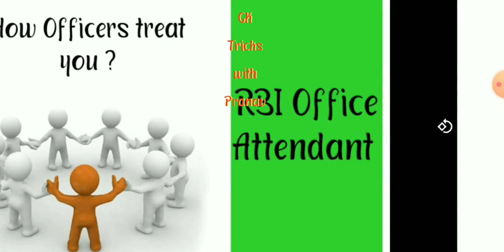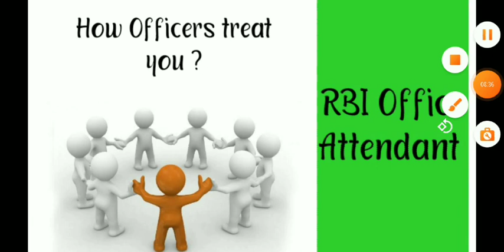RBI Office Attendant Work Profile, Uniform, Office Timings, Career Growth | How Officer treat you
Testbook Mock Test Series & Exam Video Courses

10% Extra Discount ✅
All Mock Tests

YR3ODH✅वाय.आर.थ्री.ओ. डी. एच